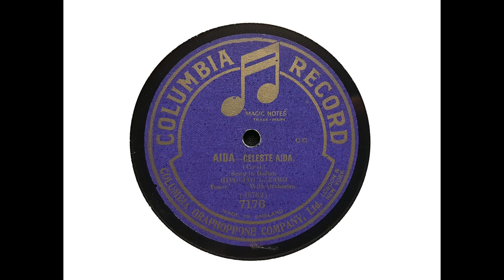Hipolito Lazaro (tenor) - Si quel guerrier io fossi...Celeste Aida ('Aida' - Verdi) (1916)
Hipolito Lazaro sings 'Celeste Aida' with recitative, recorded - with remarkable vividness - for Columbia in New York on 1 May 1916.

From Wikipedia: Hipòlit Lázaro (September 13, 1887 – May 14, 1974), better known as Hipólito Lázaro, was a Catalan-Spanish opera singer. He was active as an operatic tenor for four decades from 1910 through 1950.

Lázaro was born in Barcelona, Spain on September 13, 1887.

He made his professional debut in 1910 at Teatre Novedades in Barcelona in La Favorite. His Italian debut occurred in late 1910 in Rigoletto at the Teatro Tosi-Borghi in Ferrara. During the summer of 1911, he appeared under the pseudonym Antonio Manuele in a series of concerts held in England.

Lázaro built his career primarily on verismo roles, Verdi operas. He performed in Rigoletto, Aida, and Il Trovatore, Bizet's Carmen, some bel canto roles such as La Favorita, I Puritani, and Les Huguenots and Spanish zarzuela (Arrieta's Marina, in particular). He created the tenor roles in Mascagni's Parisina (1913, La Scala) and Il Piccolo Marat (1921, Costanzi), and Romani's Fedra (1915, Costanzi). While in Philadelphia in 1924, he received a letter from Umberto Giordano, asking him to create the tenor role in his next opera, La Cena Delle Beffe. The opera's premiere was held in December 1924 at La Scala under the baton of Toscanini.

The second part of Lázaro's career, stretching from the mid-1920s to his final appearances in 1950, consisted of concerts and performances in Spain, Paris, and Italy. He also made various trips to South America, where he was very popular, especially in Cuba.

His repertoire became narrower and narrower from the 1930s onwards, and his voice showed clear signs of decline. Nonetheless, he conserved some of his glory and acclaim through his zarzuela performances. During the 1930s he starred in the zarzuelas, Curro Vargas, Doña Francisquita, La Tempestad, and the Spanish operas, Bretón's La Dolores (1895), Vives' Euda d'Uriach (1934) and Gaig's El Estudiante de Salamanca (1935). He officially retired from the stage in 1940, but continued to give occasional performances thereafter.

Lázaro's last performance was in Havana, Cuba in 1950 with the Marina, Aida and Rigoletto. After his retirement, he wrote two books: his autobiography, El libro de Mi Vida (1968, The Book of My Life), and Mi Método de Canto (1947, My Singing Method), a didactical work for student tenors.

He died 24 years after his last performances on May 14, 1974 in his native Barcelona. He was 87.

Lázaro had a 'wide-ranging, timbred, considerably vibrant, extended, bold, resilient even if slightly guttural voice,' according to Paolo Padovan, with a brilliant metallic shine and a passionate approach to singing. When he sang at the Metropolitan Opera House he was overshadowed by Enrico Caruso, to whom he was compared. He also maintained a strong rivalry with Aragonese tenor Miguel Fleta.